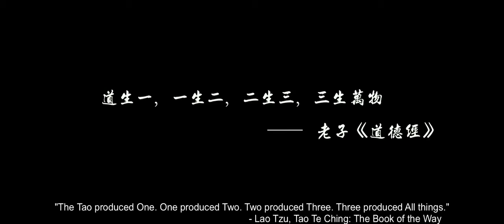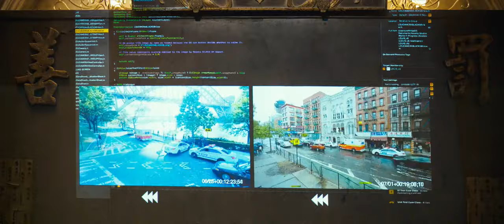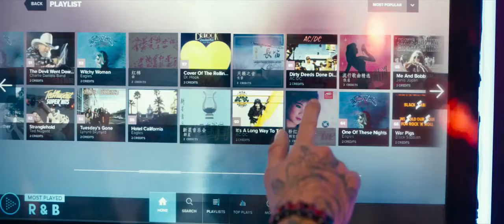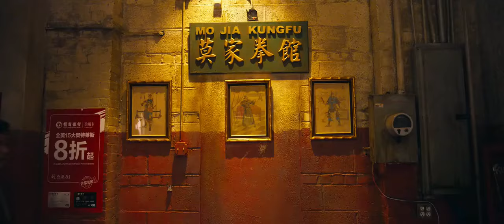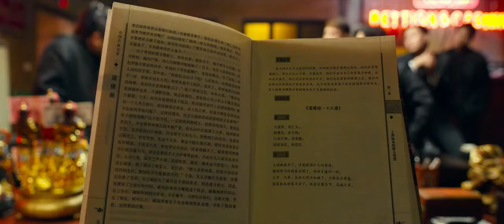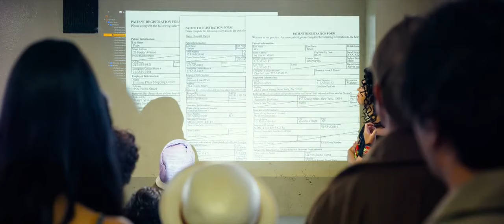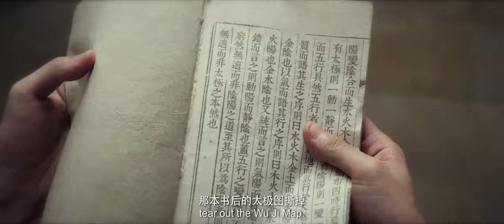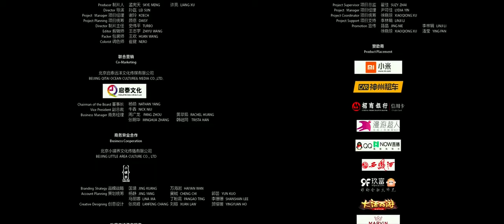Detective Chinatown 2